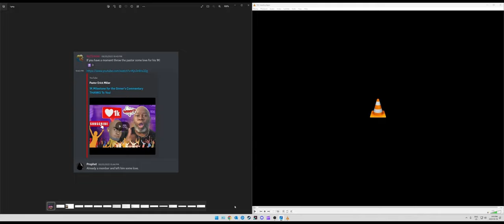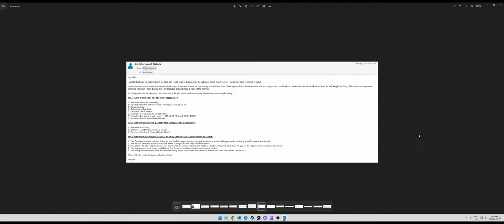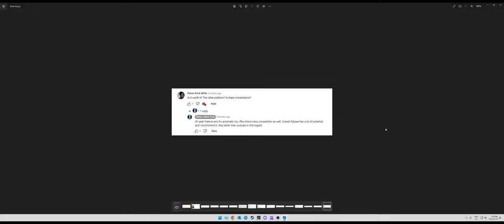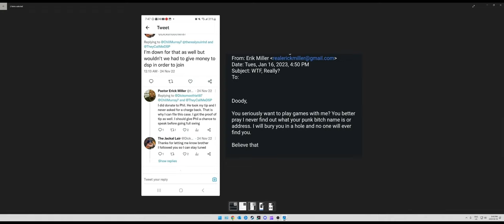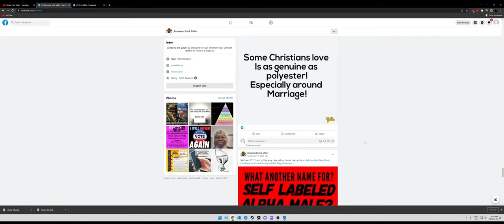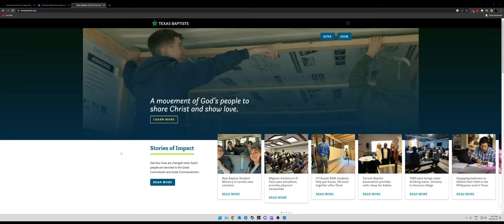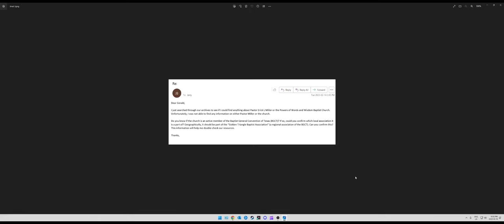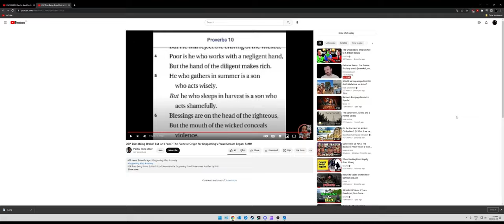ERICK L MILLER : FAKE PASTOR, RISE OF A LOLCOW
This video will focus on Erick Miller a new LOLCow within the community who has been trying to extort and con people within the community.

He's targeted many detractors within the community through slander, racism and intimidation.

The video contains language that may be unsuitable ( on Miller's part ).

I want to give a big shout out to the following people though who have helped my channel and have helped me with this video:

Kingsly
Doody Streams
Snort Hogan
Aqual Teal
Chill Murray
Agent Proper
Ravens Dolphin
Heather P
Meth Bear
Psycho Dad
Lord Thunder
Ice Yamamoto

A BIG shout out to:

Meerkat Mob ( Music and clips )
Deceptricon ( For letting me bounce ideas and giving me some awesome recommendations )

And to everyone who has sub'd to my channel and everyone within the DETRACTOR community.